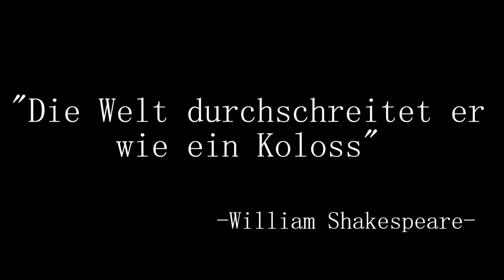Julius Caesar Trailer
Musiktheaterprojekt
Wirsberg-Gymnasium Würzburg
27.-30. März
19:00 Uhr
Musikhochschule Bibrastraße Würzburg
Karten: 10 Euro / ermäßigt 5 Euro